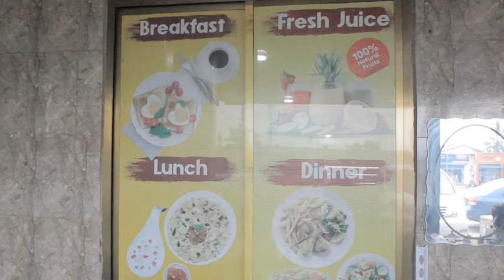MAYELE ANATAKA KURUDI TANZANIA KISA KUKOSA UMAARUFU MISRI!! SIMBA WAMESHAMTONGOZA,ANAVUNJA MKATABA